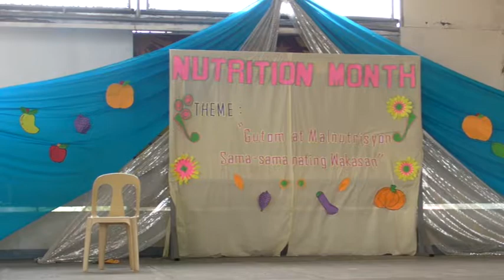Golden Success College - Mark and Faith - Nutrition Month 2013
Best in Talent